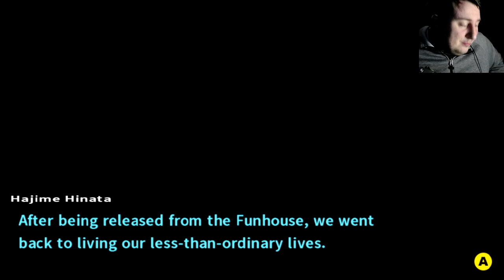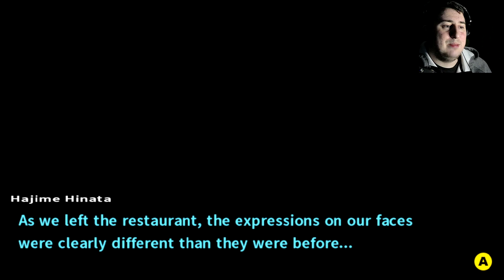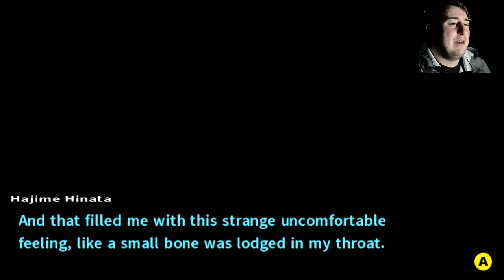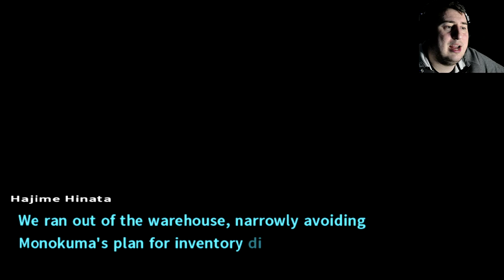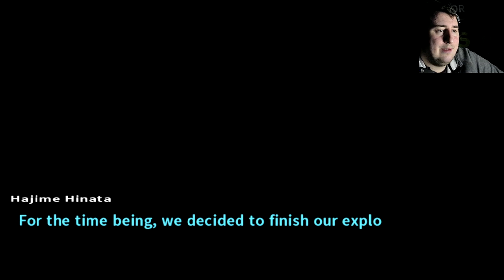WHAT IS GOING ON! Danganronpa 2 goodbye despair